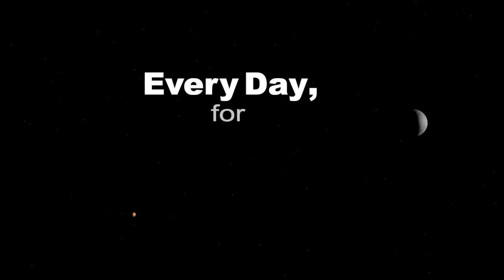Space to Ground: Seeing 2020: 12/27/2019